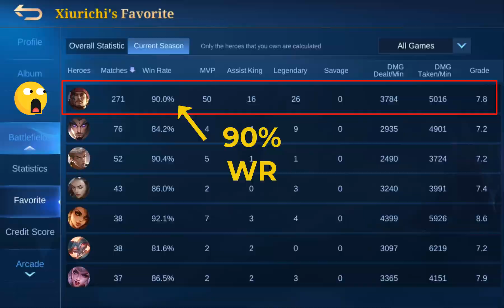Lapu-Lapu Luar Biasa - Top Global Lapu-Lapu - Mobile Legend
Video ini menampilkan permainan Hero Fighter Lapu-Lapu Luar biasa dari Xiurichi Top Global 4. Ditemani Top Global Wanwan dan Top Global Jawhead.